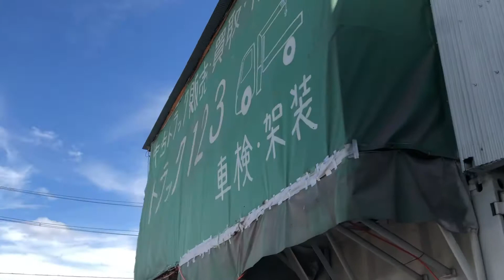トラック１２３のお仕事！工作車の仕上げと、床鉄板の裏側の塗装、クレーン付きトラックの鳥居鉄板（ステンレス）の溶接作業、事務所作業風景のご紹介！！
有限会社フリーマーケット123、トラック１２３の今日のお仕事！売約済みの工作車の仕上げと、床鉄板の裏側の塗装、クレーン付きトラックの鳥居鉄板（ステンレス）の溶接作業、事務所作業風景のご紹介！！こつこつと作業を継続して少しずつ終わっていきます！

会社概要「有限会社フリーマーケット123」

中古トラック買取 電話で簡単無料買取査定

大阪トラック買取センター（ダンプ・クレーン・高所・パッカー・バン・ウイング）

トラック・ダンプ・クレーン買取販売

激安中古パッカー車・バキューム車販売